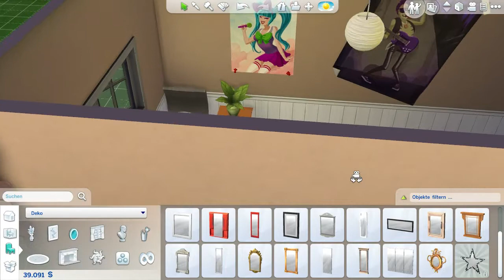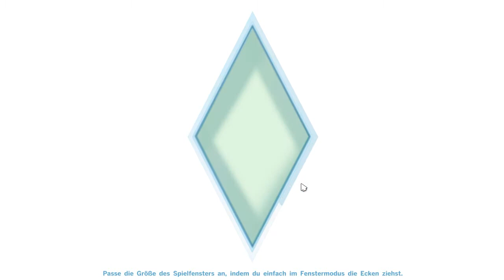Sims 4 E1 086 Einmal Jugendzimmer bitte Let's Play Deutsch